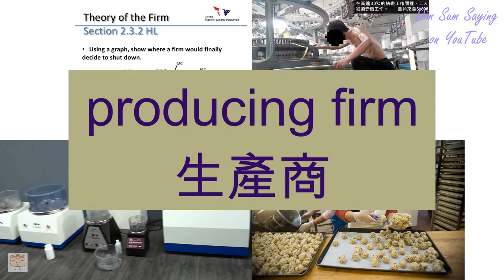"PRODUCING FIRM" in Cantonese (生產商) - Flashcard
[saang1 chaan2 seung1] "PRODUCING FIRM" in Cantonese (生產商) - Flashcard. Additional information about the word: producing firm.